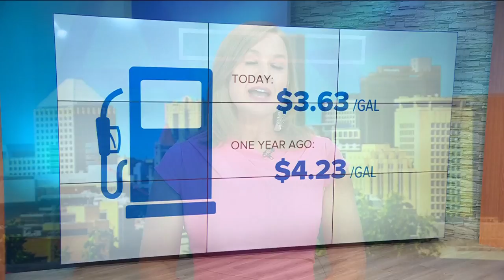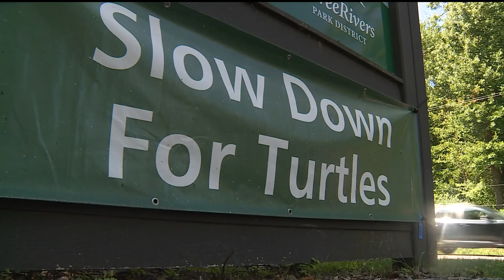Bloomington is seeking federal funding to build turtle fence to keep them off the road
City officials say every year hundreds of turtles cross Bush Lake Road to access nearby ponds and lakes, putting the turtles and drivers in harm’s way.